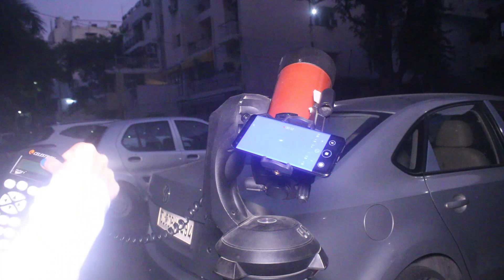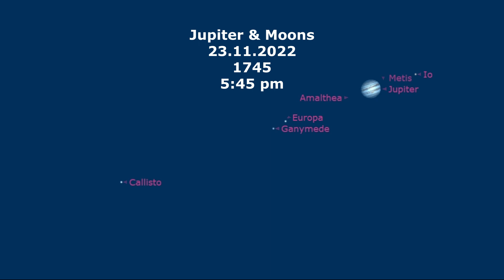Saturn, Jupiter, 23.11.2022 5 pm - 5:55 pm